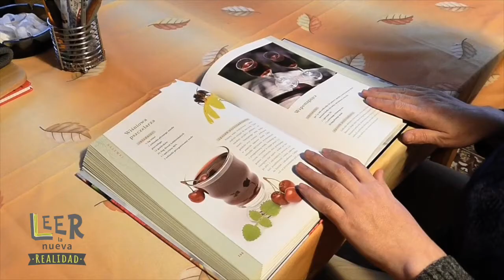Jóvenes universitarios viven la nueva realidad acompañados de la literatura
DGCS
UNAM
8 de enero de 2021